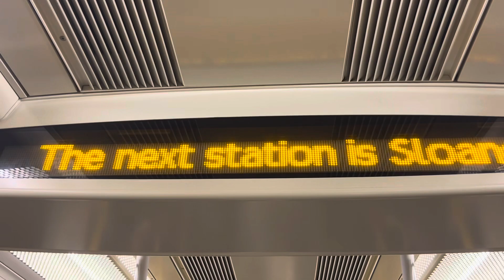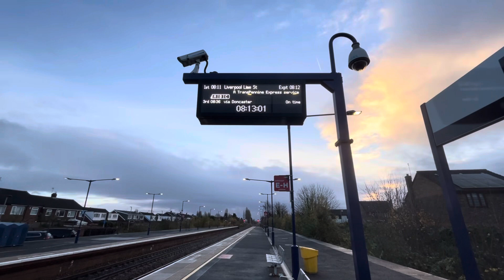A Hidden Legacy (Short Film) ft. Ian Allan Interview, 1968.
A Hidden Legacy (Short Film)
ft. Ian Allan Interview 1968.
Directed by Sam Allan